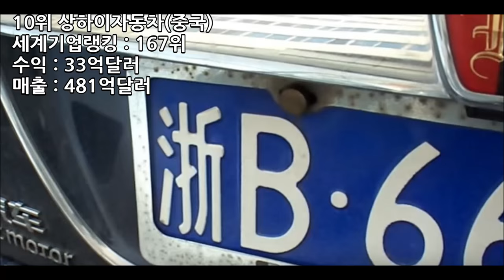세계 자동차 기업 순위 Top10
제작 : SES Production
편집 : SES Production
기획 : SES Production
영상출처 : 유튜브
BGM 출처 : Cormak - Flavors

본 순위는 2013년 순위입니다.